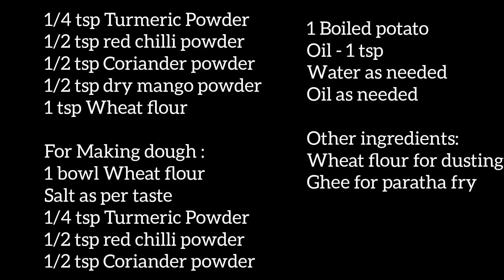Methi Stuffed Paratha | भरवां मेथी पराठा | Stuffed Methi Ka Paratha | winter special |anjali kitchen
Methi stuffed paratha

stuffed methi paratha a crispy paratha stuffed with flavourful fresh leaves of methi. You can serve it for breakfast with curd or with dal or sabzi for a delicious winter meal.

Ingredients :

For stuffing :
1 onion (chopped)
Ginger and green chili paste - 1 tsp
1 bowl fenugreek leaves
Salt as per taste
1/4 tsp Turmeric Powder
1/2 tsp red chilli powder
1/2 tsp Coriander powder
1/2 tsp dry mango powder
1 tsp Wheat flour

For Making dough :
1 bowl Wheat flour
1/4 tsp Turmeric Powder
1/2 tsp red chilli powder
1/2 tsp Coriander powder
1 Boiled potato

Other ingredients:
Wheat flour for dusting
Ghee for paratha fry

Happy to share this recipe with all.